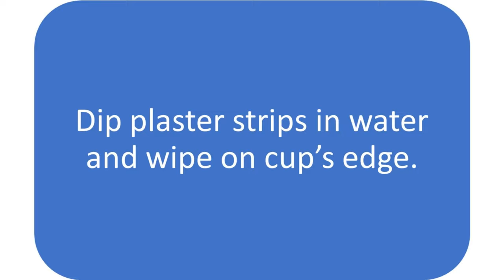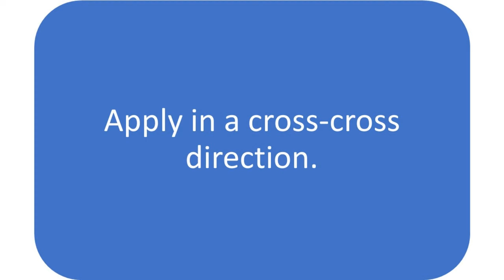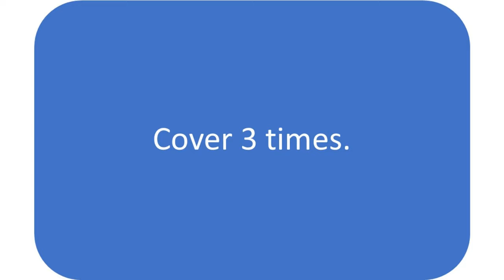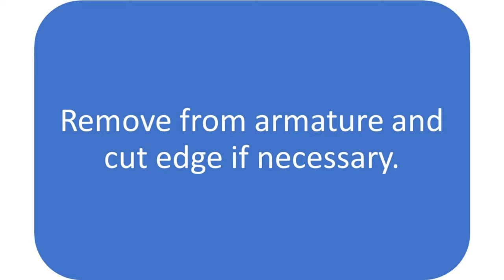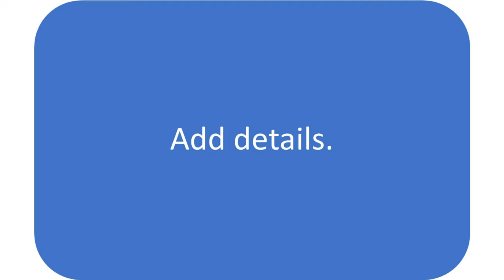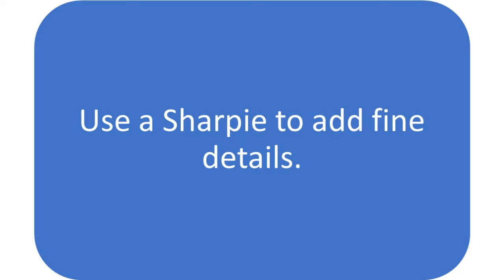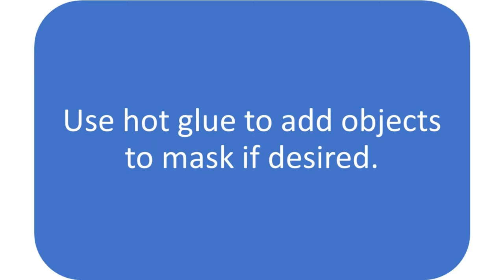Plaster Mask Art Tutorial - Art With Trista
Make a 3D plaster mask with this art lesson.